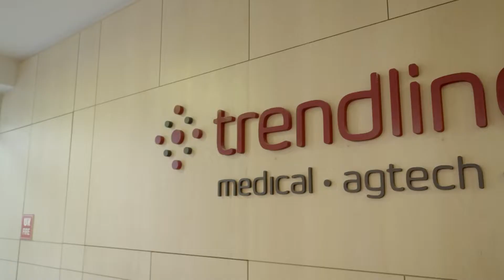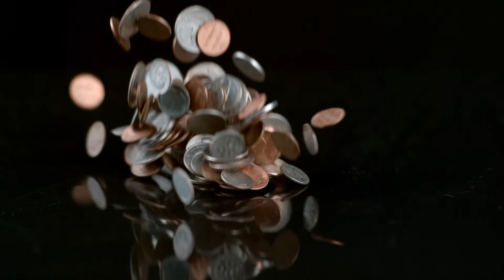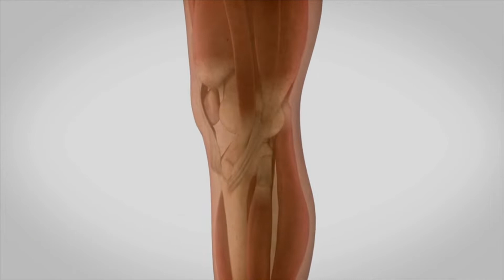Life-saving Science (Part 2): Revolutionary Medical Innovations | Insights: Israel & the Middle East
On this episode of Insights: Israel & the Middle East, we hear the story of how within the last 72 years, Israel has grown from a struggling country to a leader in technology and medical advancement. Listen in as we hear how Israel's medical advances are turning fiction into reality.

Come along as host Mati Shoshani visitsTrendlines and its CEO Steve Rhodes for an inside look at the innovations they create for patient quality of life. Listen in as host Samuel Smadja speaks with Ran Nussbaum Co-Founder of Pontifax for insights into Israel's medical advancements and history.

HOSTING: @Samuel-Smadja and @matishoshani